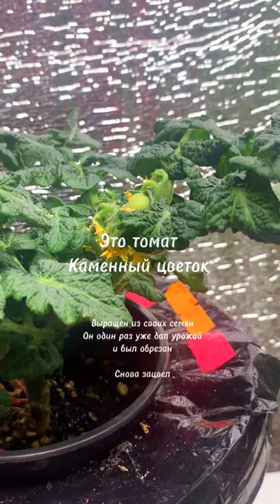Домашний огород в феврале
Присоединяйтесь к моей группе ПРИРОДНЫЙ ИСТОЧНИК в